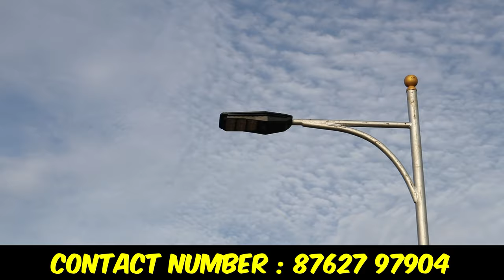கூடுவான்சேரி வேலம்மாள் பள்ளி அருகில் | Low Budget House & Plots Sale in Chennai Guduvanchery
யாரும் கொடுக்க முடியாத விலையில் | Low Budget House & Plots Sale in Chennai Guduvanchery
கூடுவான்சேரி ரயில் நிலையம் அருகில்

MOTHERLAND
GUDUVANCHERY

individual house for sale in chennai guduvanchery, house for sale in chennai, house for sale in guduvanchery